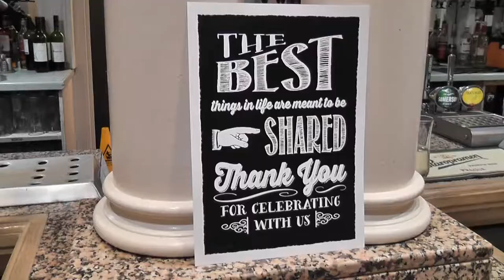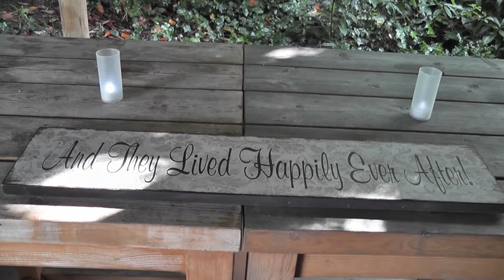Kimberley & Carl's Vow Renewal Highlights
Kimberley & Carl's Vow Renewal at Beverley Registry Office and Willerby Manor